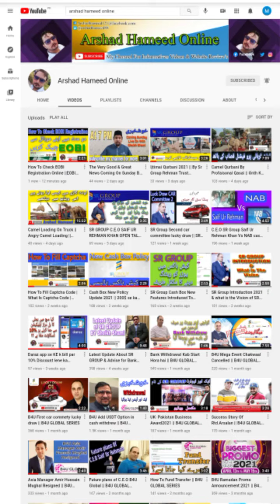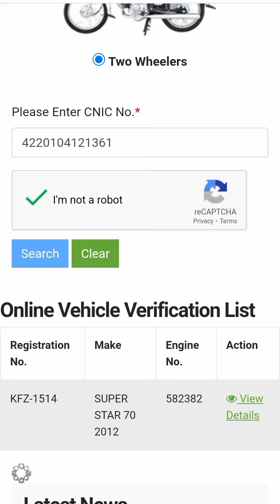How many car & bike are registered at your cnic || ap k shanakhti card par kitni bike & car register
As salam o alekum Friends I am Arshad Hameed and you are watching Arshad Hameed Online Youtube Channel.

Hello friends i am going to tell yoy how you can see registratuon vehicle at your cnic very esay way to know just keep watching the full video till end without skip hope you will enjoy it.